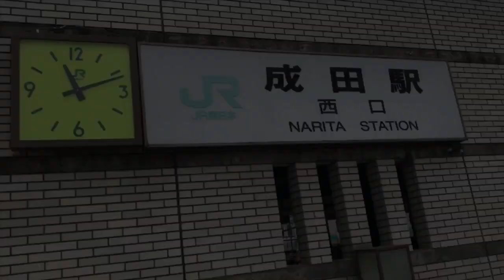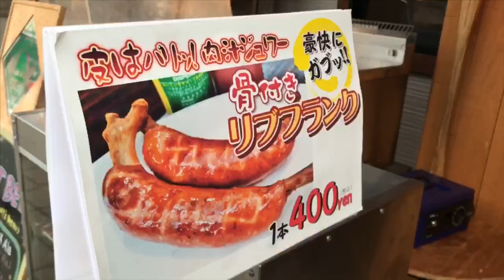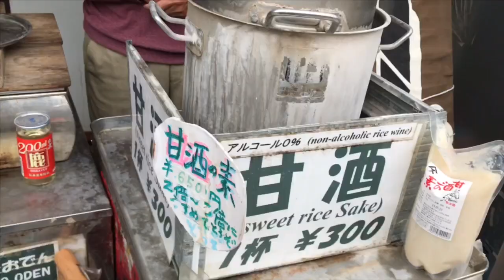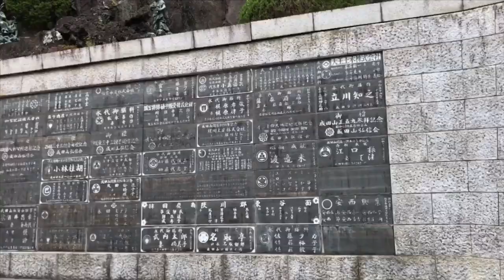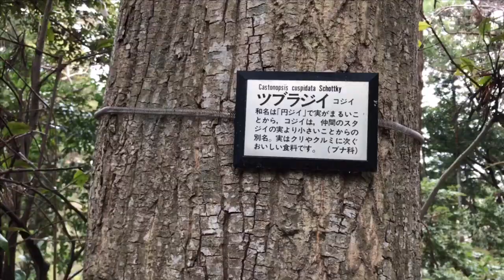成田山へ行って来ました。we visited Narita temple.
桜の咲き始める時期、春に成田山と成田山公園で4年間一緒にいた友達と散歩しました。動画で皆さんとシェアしたいです。ぜひ見て下さい。